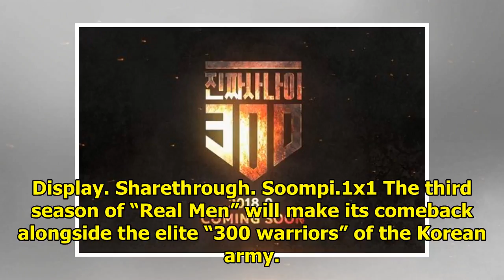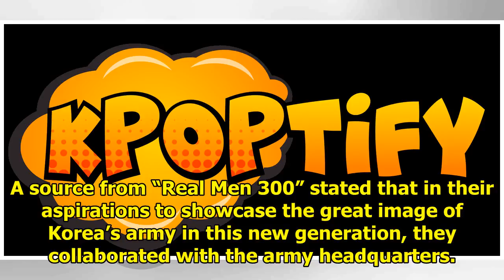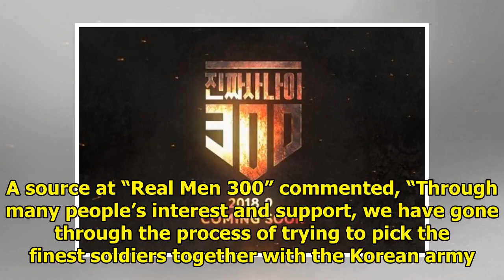"Real Men" Reveals Details About Upcoming 3rd Season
Display. Sharethrough. Soompi.1x1 The third season of “Real Men” will make its comeback alongside th...